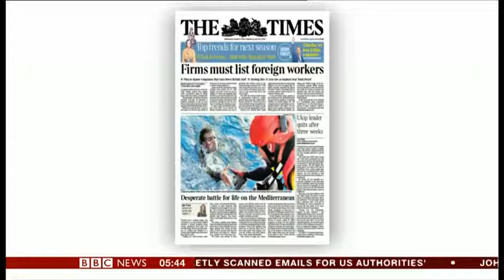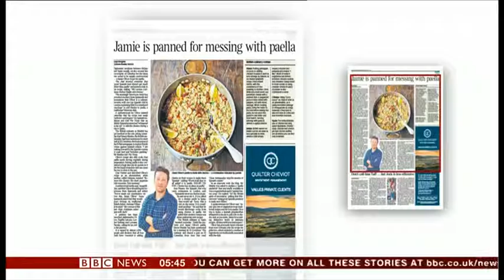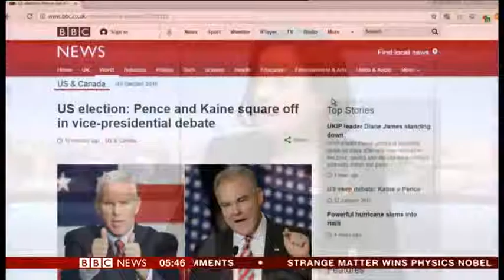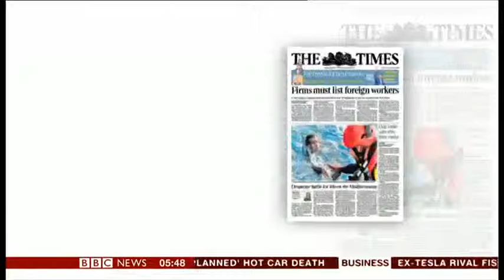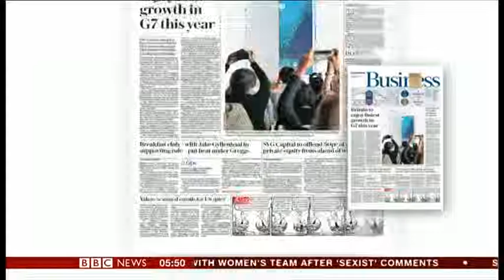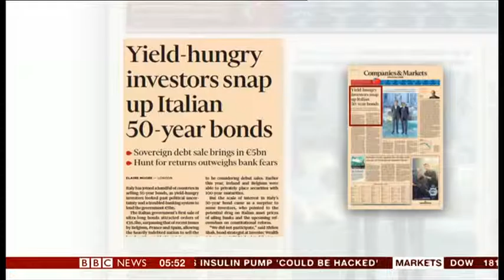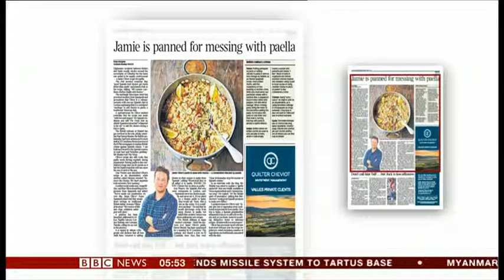Cornelia Meyer on BBC World 06 /10 /2016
Cornelia Meyer does the early morning newspaper review on BBC World Business Report 06 / 10 / 2016